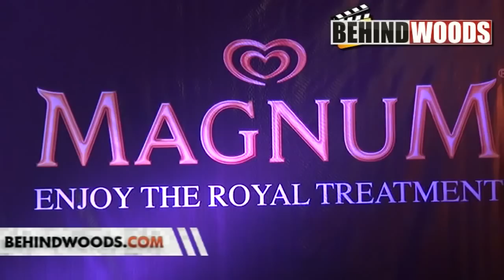TRISHA AT MAGNUM ICE CREAM LAUNCH - BEHINDWOODS.COM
TRISHA AT MAGNUM ICE CREAM LAUNCH, MAGNUM ICE CREAM, TRISHA, SAMAR, MANKATHA, GILLI, KURUVI